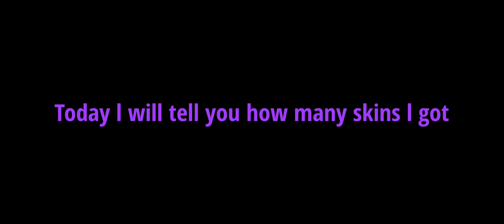How many skins l got in CODM